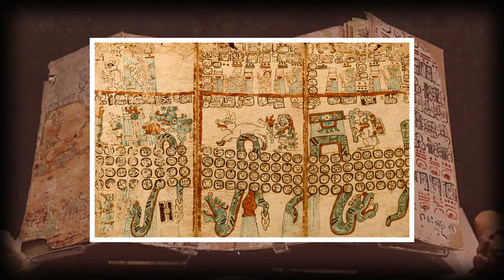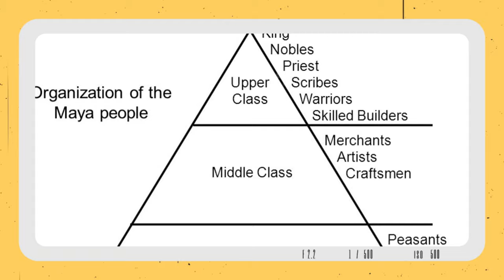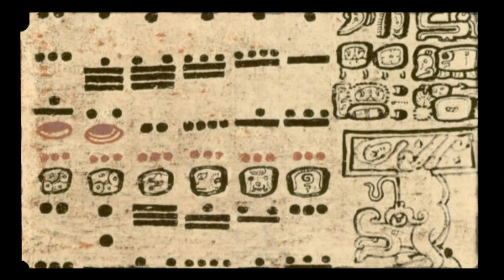Shocking secrets of Pre-Columbian America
Welcome back to fascinating history!
Today, we take an exciting journey through what life was like for native Americans before Columbus.

Step back in time and let's embark on a thrilling journey through the vibrant tapestry of pre-Columbian America! Before Columbus set sail, the Americas were buzzing with life, teeming with diverse cultures, languages, and innovations. Picture a world where the air was alive with the melodies of hundreds of languages echoing through forests, plains, and deserts, each carrying the unique stories and wisdom of Native American tribes.
But wait, erase those old notions of primitive communities! These were societies of astounding complexity and achievement. Imagine the democratic governance of the Iroquois Confederacy in the Northeast, where leaders from different tribes gathered under the Great Law of Peace, ensuring harmony and balance prevailed. Or cast your gaze to the Southwest, where the Pueblo peoples engineered ingenious irrigation systems to coax life from the arid earth, crafting cliffside dwellings that still inspire awe today.

keep watching to see more history on halloween, America, and world war 2 history, as well as ancient history, history’s darkest secrets, and histories most interesting people

keep watching to see more history on world wars, ancient civilizations, and modern day history, as well as hidden history, history darkest secrets, native american  and all other history.

inspired by how did the first people discover America | 1491- before Columbus | the American story

inspired by the incas | ANUNNAKI SECRETS 49 | the lost realms | Zechariah Steichen

inspired by America unearthed: ancient ruins discovered in California

inspired by black history that was never taught in schools

inspired by lemuria the lost continent of kumari kandam